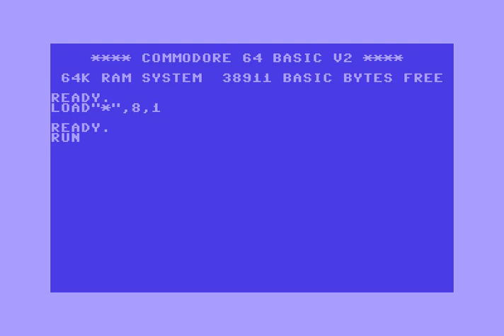Conic Intro 6 ! Commodore 64 (C64)